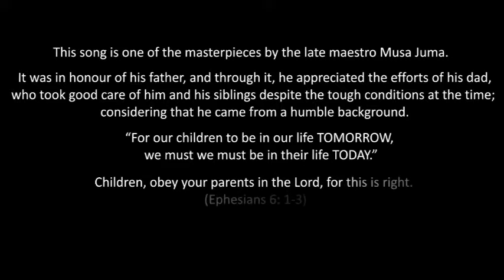RATEGO BABA - MUSA JUMA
MJ dedicated this song to his Father and by extension to Father's all over the world.
Ratego means strong and MJ considered his father to have been strong like a rock in their lives for he had withered many storms in order to raise him and his siblings. He prayed to God to give his father long life.